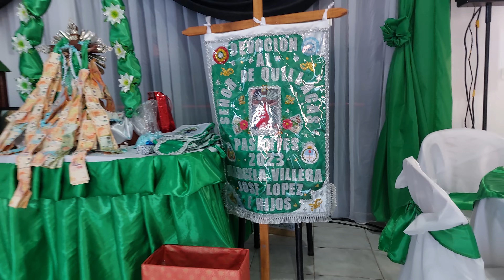FESTIVIDAD EN HONOR AL SEÑOR DE QUILLACAS FAMILIA LOPEZ VILLEGA 2023